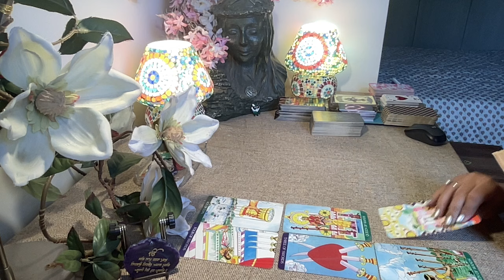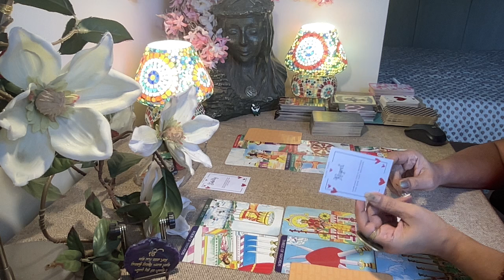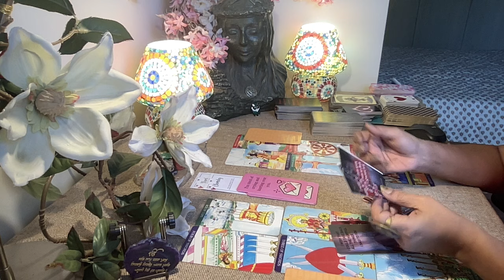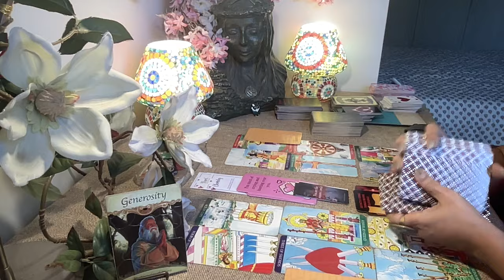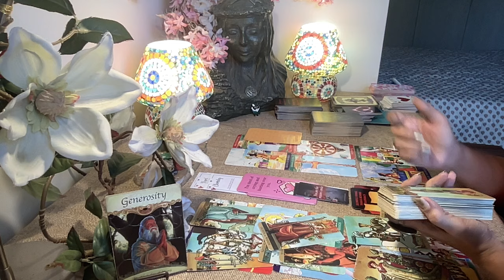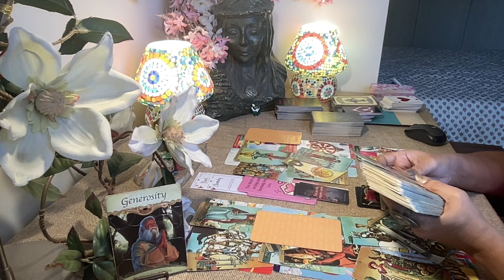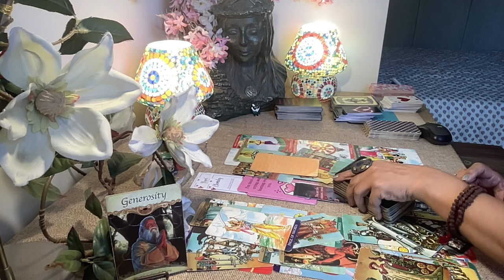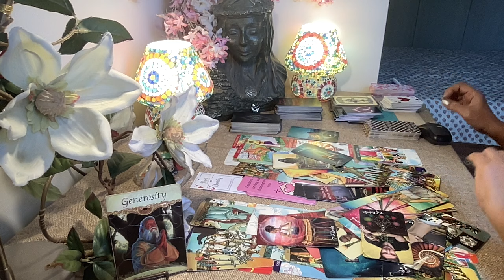Scorpio Tarot - SECRECTLY DOING THINGS BEHIND UR BACK !! / scorpiotarot /